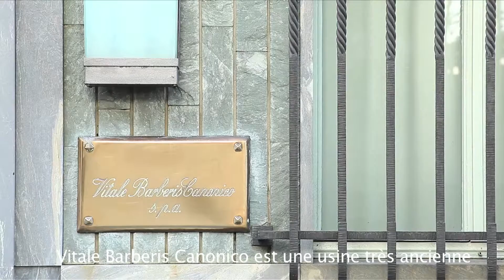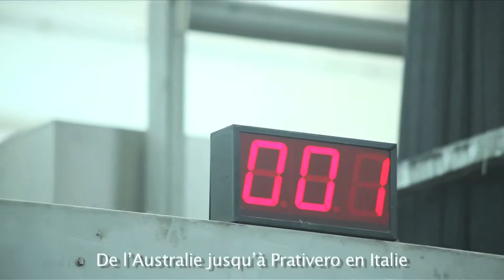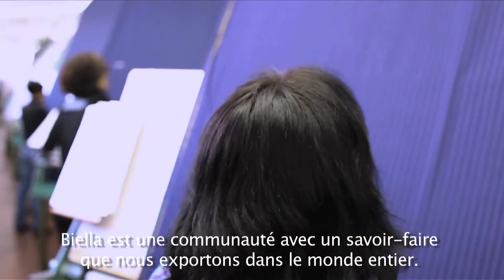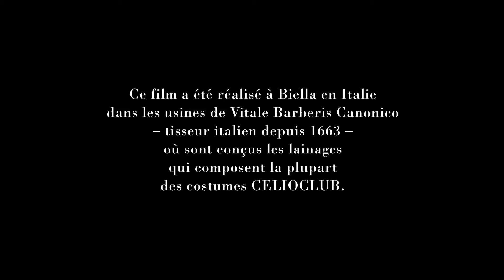La Tradition du Costume Italien par CELIOCLUB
CELIOCLUB t'ouvre les portes de sa fabrique de costume en vidéo.